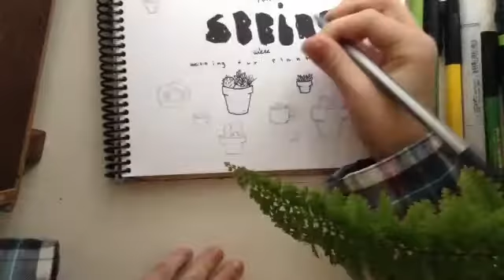we're so excited for spring, we're wetting our plants. | Monday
it's 1:24 am.

that's all

thanks fr wtching